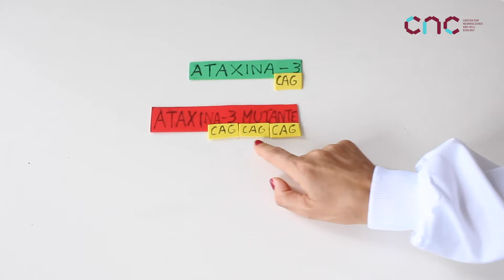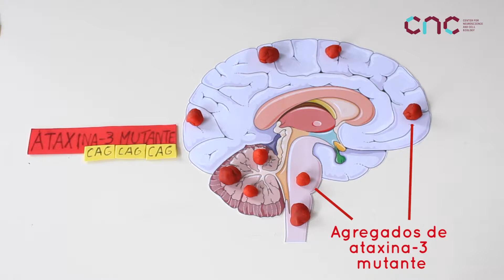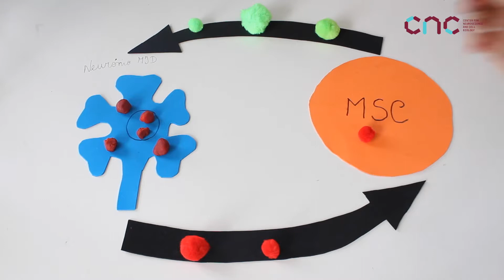Selfie Science - Catarina Miranda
Today, September 25, we commemorate the International Ataxia Awareness Day.
Machado-Joseph disease is considered to be. genetic-derived ataxia and it is a neurodegenerative disorder with great prevalence in the Azores.
At CNC, in the Molecular Therapy of Brain Disorders, led by CNCResearcher Luís Almeida, has put a lot of effort into researching this pathology.
To celebrate this day, we bring you a very special Selfie Science episode with Catarina Miranda, a researcher at this group, and whose research is focused on mesenchymal stem cells.
To know more, watch the episode.